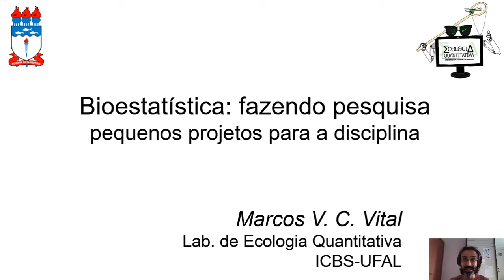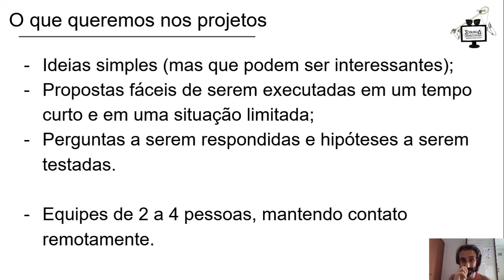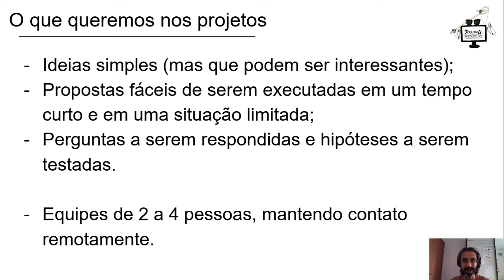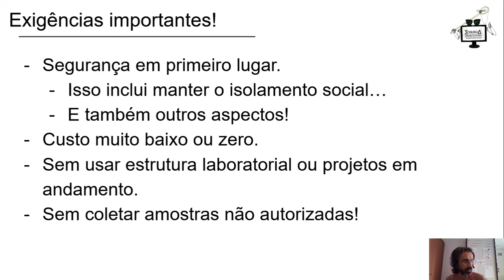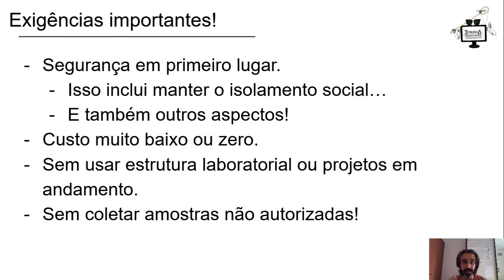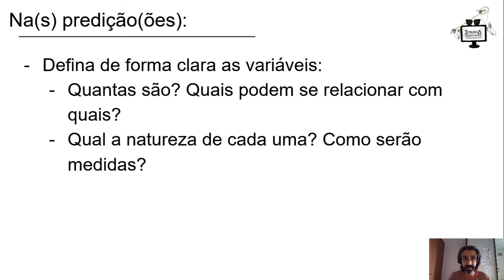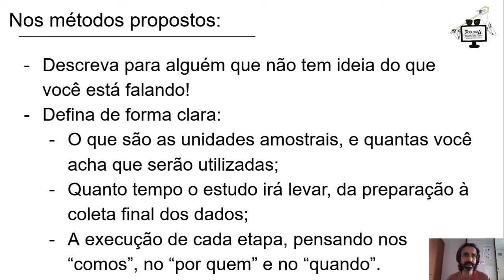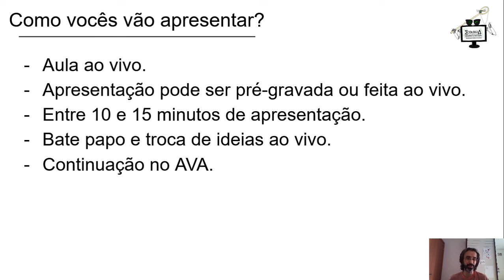Bioestatística: aula 2.5 - projetos de pesquisa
Oi, turma!
Nesta aula, vou dar todas as instruções sobre os projetos de pesquisa que vocês vão elaborar na disciplina.